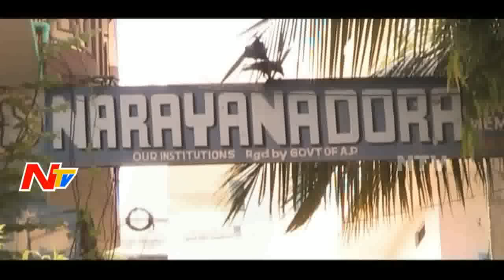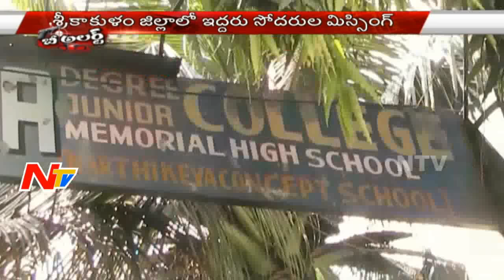Two Brothers Missing Halchul Srikakulam | Privates College Harassment - Be Alert - Be Alert - NTV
Two Brothers Missing Halchul Srikakulam | Privates College Harassment - Be Alert